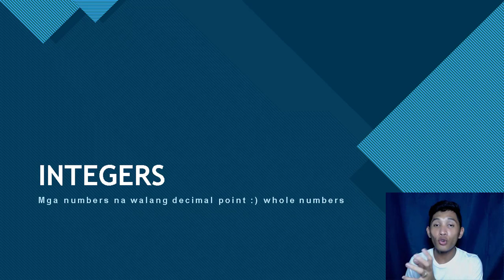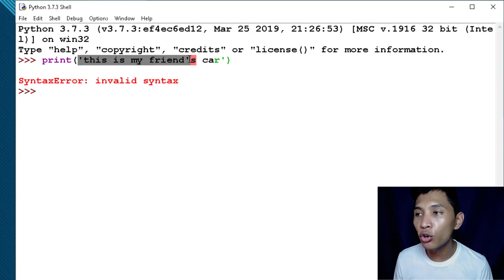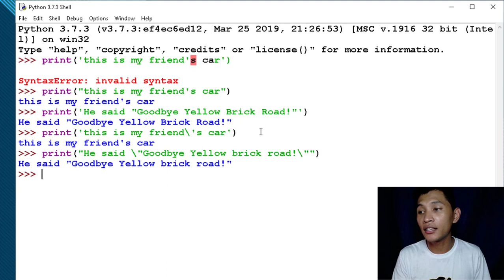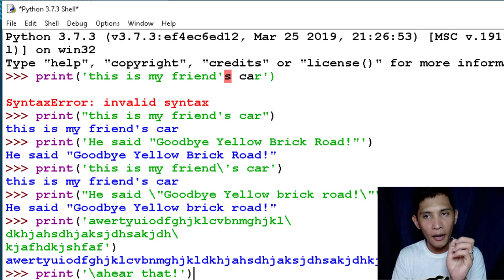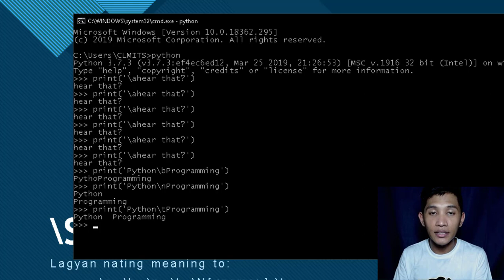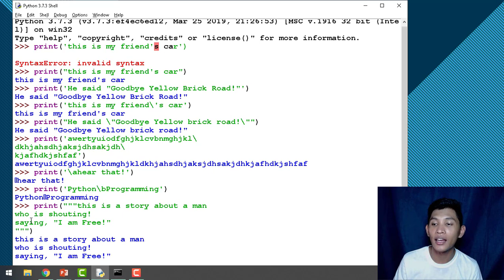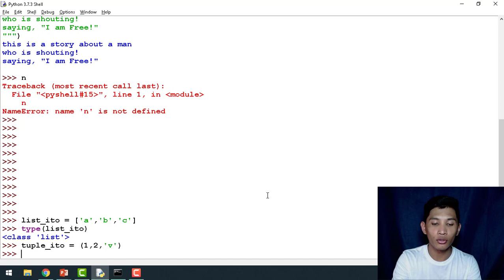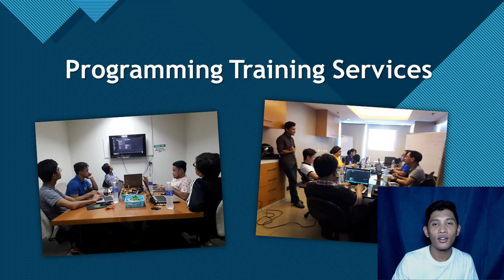Understanding Datatypes in Python3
Umpisahan na to.
salamat sa matyaga na paghihintay.

up Next Variable Assignments